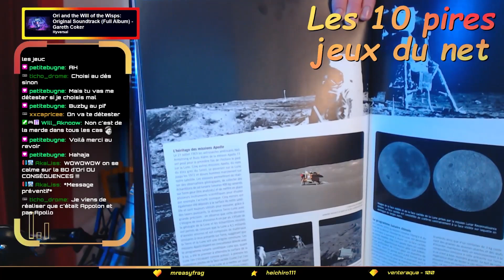QUI A FAIT ÇA !! - BUBSY 3D #04 ARNAUDRYKU (01/03/2024)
ALLO ??

Quatrième jeu des 10 des pires jeux jamais sortis ever avec BUBSY 3D ! Et c'est un enfer ! Des canards, des sons horribles et la pire maniabilité de France ! Et c'est le GIGA FEU !!

Des bisous.